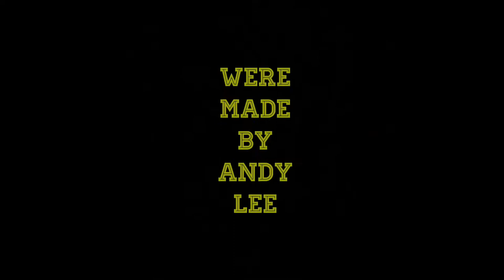A Beginners Guide to Guitar Building | Winding Pickups | Sanding | Cutting | Painting | Documentary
Join guitar maker Andy Lee as he describes and shows various techniques he uses to build a guitar from scratch.